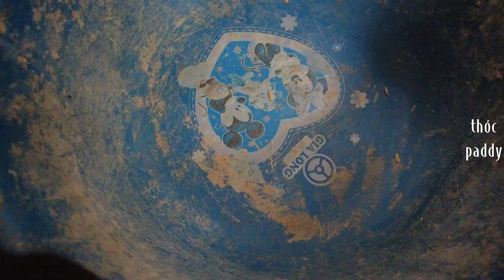Nấu Lẩu Gà ăn kèm các loại rau hái trong vườn/Nông trại nhỏ - Little farm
Hôm nay là một ngày mưa se lạnh. Chúng tôi bắt một con gà mái, nấu một nồi lẩu gà nóng hổi, ăn kèm các loại rau tự trồng trong vườn nhà.
Chúng tôi yêu thích sự yên bình, chậm rãi của cuộc sống nơi đây!
Cảm ơn mọi người đã theo dõi và ủng hộ!